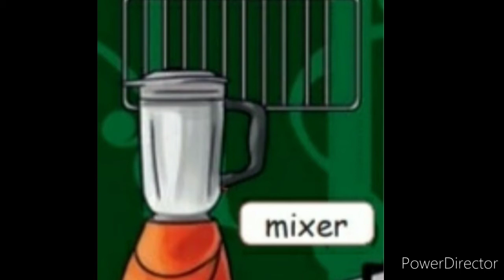3 rd English Lesson no:1 OUR KITCHEN